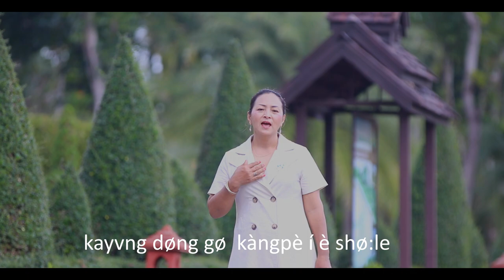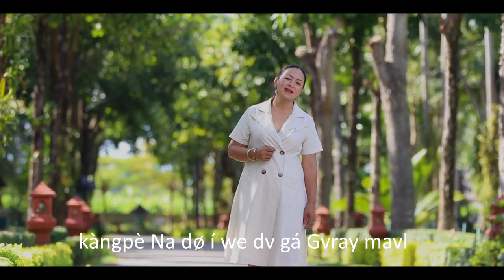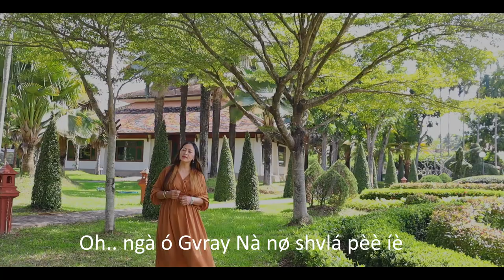Ka'ngpe' sho'ngnqnt= Mvkun - NK Buram Vru - DK Elisha (zion)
Ka'ngpe' sho'ngnqnt=
Mvkun - NK Buram
Vru - DK Elisha (zion)